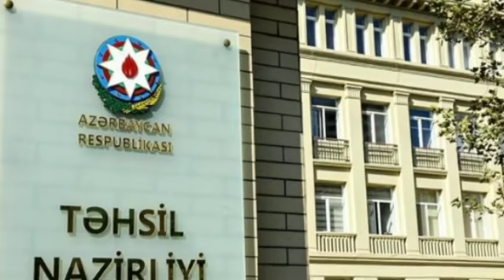Məktəblərdə tədris nə vaxt bərpa olunacaq? - Nazirdən açıqlama